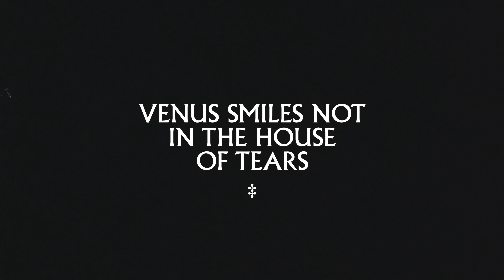Samora Pinderhughes - "BETTER" [Official Video]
Mental health is so much more complex than our culture makes it out to be. “Better” is about what happens when you’re trying to change long-held cycles, and shame gets in the way. How do you explain the difficulty of making changes to the ones you love?

Film Directed by Christian Padron & Samora Pinderhughes
Song by Samora Pinderhughes & Jack DeBoe

Executive Producers: Samora Pinderhughes
Producers: Christian Padron, Jesse Sachs
Director of Photography: Pierce Robinson
Additional Photography: Kassim Norris
Colorist: Sean Coleman @ Company 3
Sound Design: Samora Pinderhughes & Jack DeBoe
Editor: Eric Barr
Gaffer: Che Roacher
Key Grip: Smitty
Grip: Keve Huggins
1st AC: Colin Morris
2nd AC / Loader: Afiya Yearwood
Camera Assistant: Christina Batte
Actors: Samora Pinderhughes, Dani Murcia, Elliott Skinner, Sue Ariza, Nio Levon, Tessa Sugarman, Chanty Diaz, Alex Koi, Jehbreal Muhammad Jackson, Mattrell Smith

Special Thanks:
Anthony Jamari Thomas
TCS
Metropolis Post
Kodak
ELEFANT FILMS